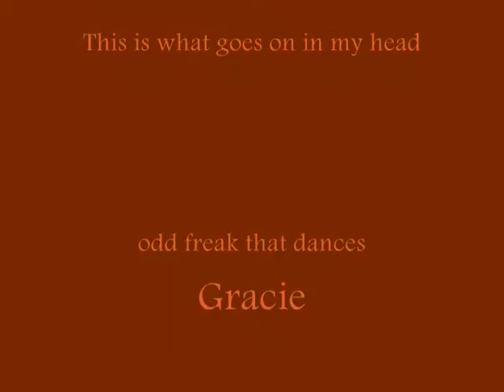Random Crap Episode Two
Random Crap two yea its even Crappier